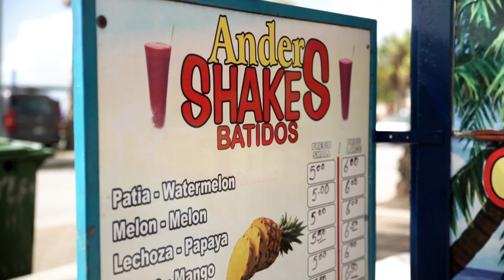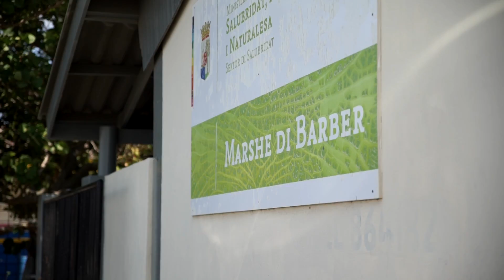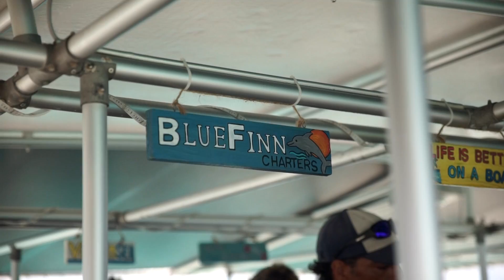VIVA's hotspots: 10x lekkers op Curaçao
Vakantie naar Curaçao op de planning? Mooi, want wij geven je de tien lekkerste hotspots die je zéker niet mag overslaan! En als dat tripje nog niet gepland staat, dan staat 'ie dat na het bekijken van deze video wel... Adiós!

Video Daphne Ponsteen
Met dank aan Curaçao Toeristen Bureau en Newslab PR